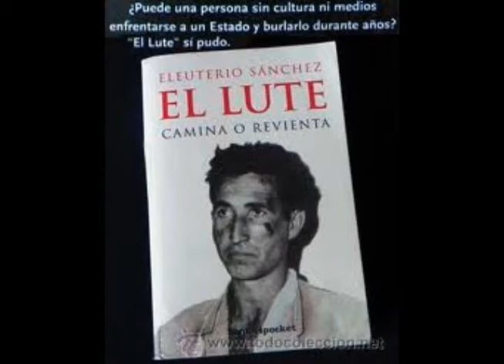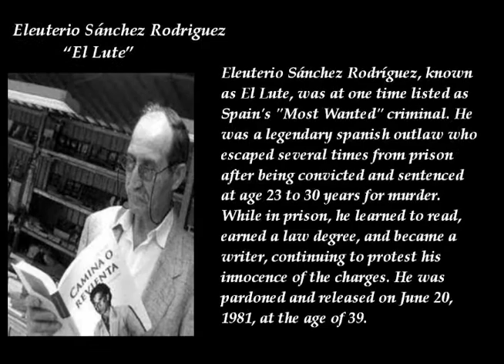El Lute Boney M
Nice song for a nice story.